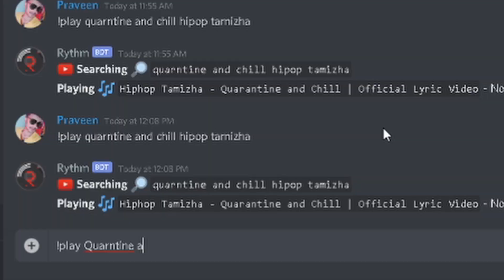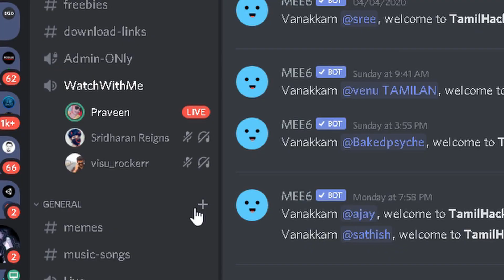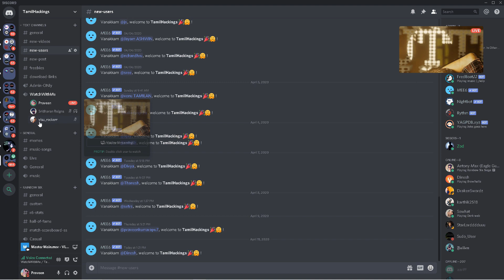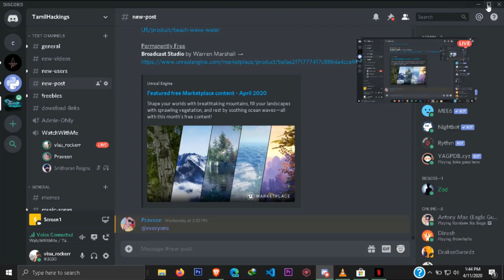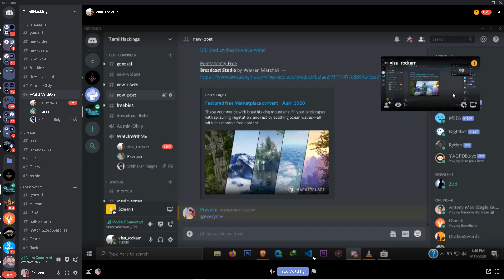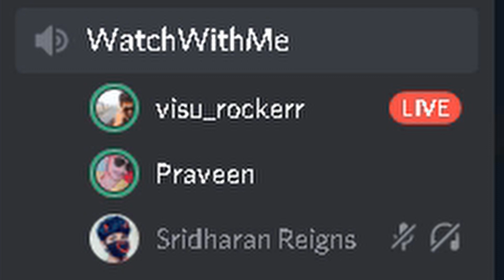Onlineல் நண்பர்களுடன் திரைப்படங்களை பார்ப்பது எப்படி? | Quarantine And Chill ft. TechSettai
How To Watch Videos And Movies With Friends Online?
It's Now Been Easier Way To Watch Movies With Friends Online. You Can Also Watch On Smartphone, But Anyway Someone Has To Host The Movies On PC And You Enjoy Watching On your Mobile.